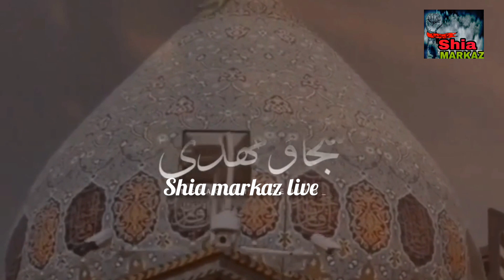Munajat e Imam Zamana |waqt tai imdad ko awo mehdi